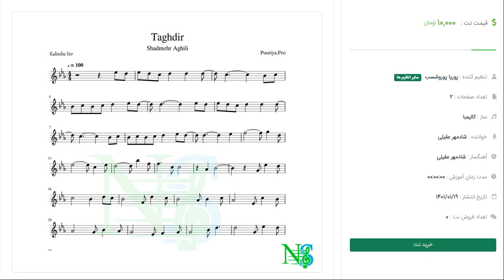نت کالیمبا تقدیر از شادمهر عقیلی | Kalimba Taghdir Shadmehr Aghili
نت کالیمبا تقدیر از شادمهر عقیلی تنظیم شده توسط پوریا پوروشسب با تنظیمی ریتمیک و مطابق با قطعه اصلی
جهت دریافت نت این قطعه به لینک زیر مراجعه نمایید.
همچنین جهت مشاهده سایر نت ها و آموزش ها به سایت نت سرا به آدرس زیر مراجعه نمایید.
جهت اطلاع از اخرین تنظیم های قرار گرفته روی سایت نت سرا در کانال تلگرام و اینستاگرام ما عضو شوید.